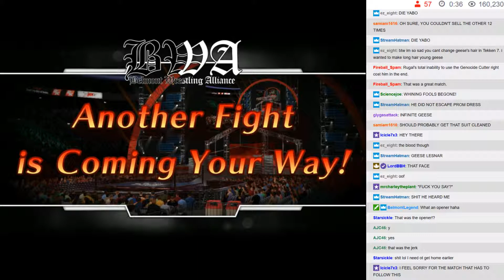BWA S6E12 - 03: Loading